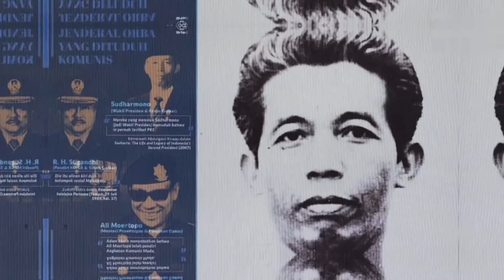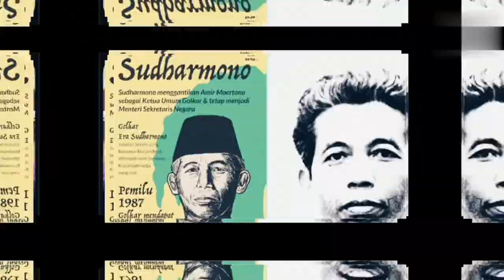kisah Sudharmono yang pernah dituduh PKI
Beberapa jenderal boleh saja menuduh Sudharmono PKI, tetapi mereka harus terima kenyataan menyakitkan, naiknya Sudharmono sebagai wapres.Tak ada satupun Wakil Presiden Indonesia yang pernah dituduh PKI selain Sudharmono.

Sudharmono wapres,
Sudharmono meninggal,
Sudharmono meninggal karena apa,
Sudharmono meninggal karena,
letjen Sudharmono,